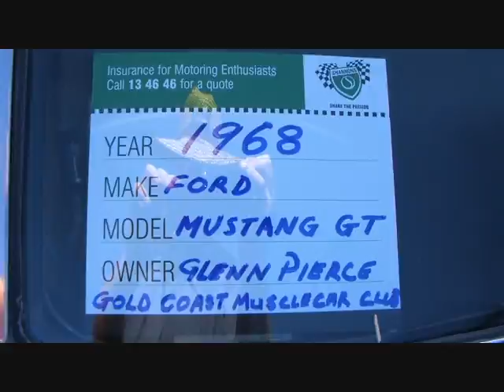1968 FORD MUSTANG GT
nice mustang